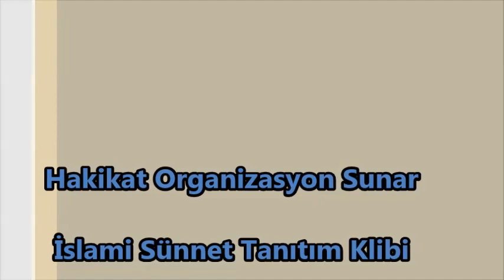İslami Sünnet Tanıtım Klibimiz Hakikat Organizasyon İlahi Grubu Semazen Ekibi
Hakikat Organizasyon
İlahi Grubu Semazen Ekibi